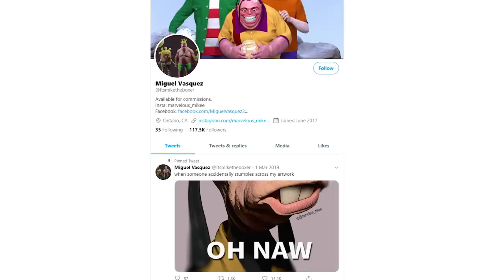10 People Who Looks Like Cartoon Characters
10 People Who Looks Like Cartoon Characters

50M Videos is the #1 place for all your heart warming stories about amazing people that will inspire you everyday.

Do you remember watching those morning cartoons and wishing with all your heart to be in
them instead of the school bus you were about to hop into? We sure did. unfortunately, that
really never happened to most of us. But there are some people who can actually say that they
were in those cartoons, well sort of. Some people in the world look so much like cartoon
characters that it gets hard to distinguish what’s real and what&#39;s not. Either these cartoon
doppelgangers are mimicking their favorite cartoons, or the cartoons are beginning to mimic
them. either way, it is kind of creepy, yet fascinating. Let’s look at a list of 10 people who look
like cartoon characters.
Number 10.) Peter Griffin Lookalike
We know it is really hard to look like peter griffin. After all, not everyone can rock chubby body
like him in real life. But this kid seems to have cracked down the code. Even he knows that he
looks like Peter and he seems to be really proud of it. What do you think can the character be
based on this real-life lookalike? Even though the young boy can definitely play the younger
version of peter griffin, we know that the character was based on a man named Paul Timmins.
Peter is basically the sitcom dad who doesn’t know what to do with his life except for getting
himself in trouble. Paul Timmins is a native of Rhode Island just like the show itself and its
creator. Well we know if there is ever a need of a younger version of peter griffin, it&#39;s safe to say
that this kid can definitely play and look the part.

Number 9.) Moana lookalike
One of the biggest surprises when it comes to cartoons lookalike is without a doubt Auli’ I
Caravalho. Her voice is just as magical as her looks, she could easily be a life princess. Doesn’t
she look exactly like Moana as the resemblance is striking but that’s not even the most
interesting part? Auli’I was actually the last girl that auditioned for the moana character. She
thought there was no way that she’d even be considered for the role. She gave Moana a voice
and she is actually the youngest person to ever give a Disney princess a voice and the first one to
play the Polynesian princess. Its amazing how much resemblance she has with the actual
princess including her hair. Moana’s hair without a doubt is her best part. The details are striking
as new software was designed to make her hair look as real as possible. That again gives
resemblance to Auli’I as her hair is as fabulous as moana’s. we are sure that both of them are
secretly twins as there is no other explanation for the resemblance. There is no person out there
who can play Moana as good as Auli’I.
4:35 – 5:00
Number. 8). Andy lookalike
Everyone has seen the toy story series and who can forget andy. He was the owner of all your
favorite toy story characters. Andy is just another kid in the neighborhood who really loves his
toys, especially woody. Well until a new toy buzz lightyear comes around and causes trouble for
woody as woody gets jealous of buzz because of his owner’s attachment with the new character.
The two toys get lost when the family has to move. Do you want to hear something that will
make you feel old? The toy story is more than 20 years old. The debate for the best toy story
character is still one. Even the real-life lookalike of andy doesn’t know which toy to choose from

as he holds buzz and woody in both hands confused which one to play with. His hair and facial
features are very similar to andy from the animated movie. just a fun fact, in the party scene of
the movie, most of the kids in the house have andy’s face. Not only in real life, but he also has
characters in the movie who like him.
6:55 – 7:55
Number 7.) Martin Scorsese and carl from UP
even though we have already mentioned one character from UP, its hard not to show you the
resemblance between the legendary director Martin Scorsese and the old man carl who sets out
on an adventure and takes his beloved house with him. Martin Scorsese shares carl’s white hair,
thick eyebrows, nose, and distinctive black-framed glasses. Carl’s character looks more grumpy
than Scorsese, as it seems during the first half of the movie, but we know that the director prefers
adventures much darker and thrilling than the one carl went on. His films mostly involve crime
and violence rather than balloons, birds, and talking dogs. But we know both of them to love
adventures and martin having a dead ringer for the character, he might as well be the real-life
carl. What do you guys think?